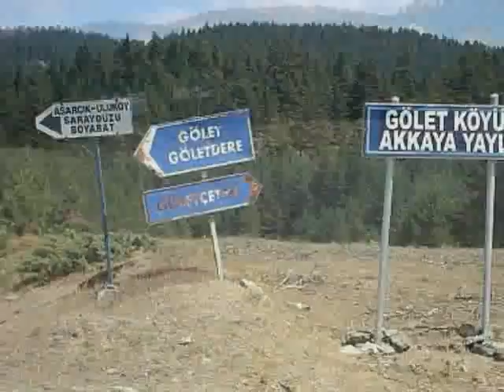ÇORUM KARGI pelitözü yaylası şu çorumun kızları çorum yöresi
çorum kargıpelitözü yaylası
yaylaya ait resimler
UNFAMOUS (Sketchies 2 Finals)